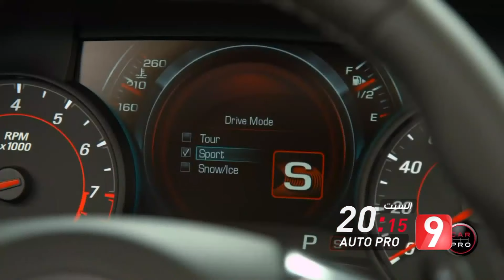تتابعون يوم السبت برنامج AutoPro على الساعة 20:15